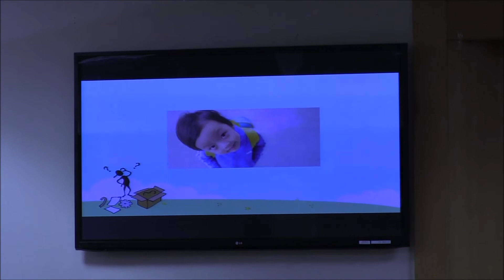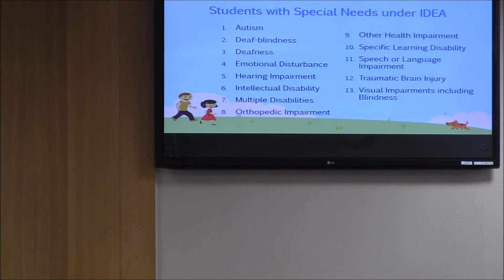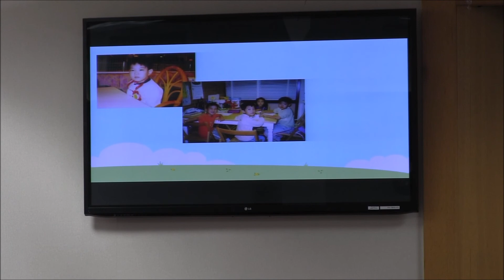4 friends Seminar 1 1